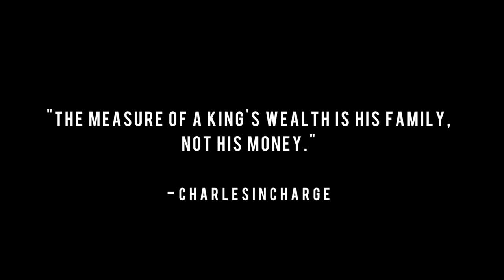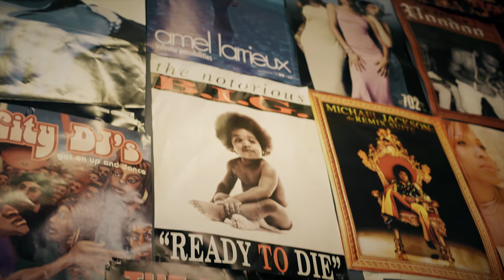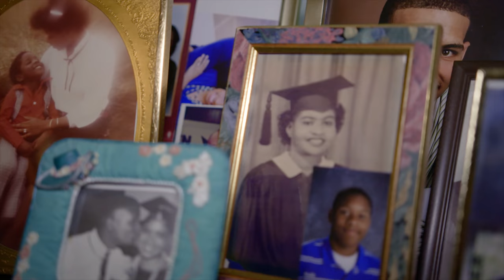CharlesInCharge - Kings Ransom Feat. J Isaac (Official Music Video)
Available now everywhere. Stream on Spotify "Kings Ransom" Feat. J.Isaac is from the album "Un·prec·e·dent·ed"  Performed by CharlesInCharge

Directed by Amilcar "Pro" Welton
Co-Directed by Michael Moss

King's Ransom
Written By: Charles L. Coleman II, J. Isaac Moore, Amilcar Welton, Bernard Edwards Jr., Brooke Jean, Ronnie Scott

Produced By: Focus
Co-Produced By: CharlesInCharge
Mixed & Mastered By: Koen Heldens

Distributed by CREATE.Digital Music.